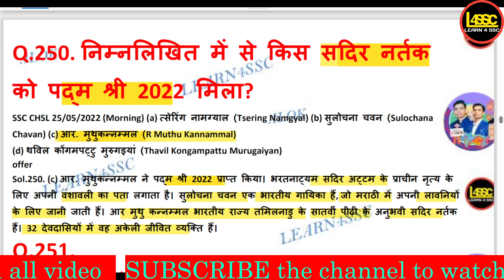निम्नलिखित में से किस सदिर नर्तक को पद्म श्री 2022 मिला?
nimnalikhit mein se kis sadir nartak ko padm shree 2022 mila?
Which of the following Sadir dancer got Padma Shri 2022?

walok, writeralok